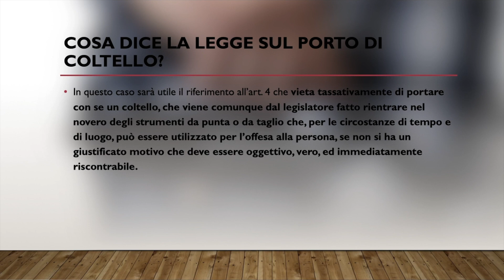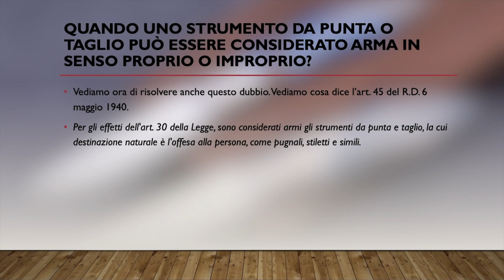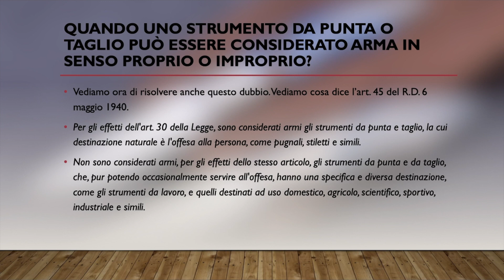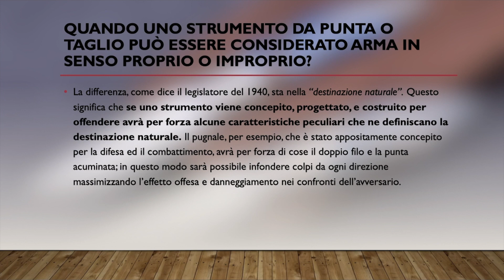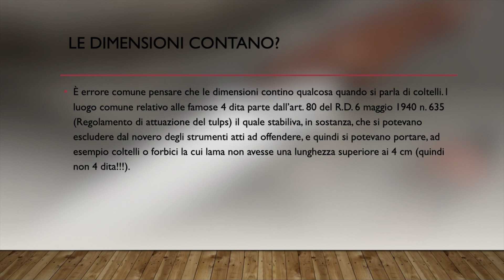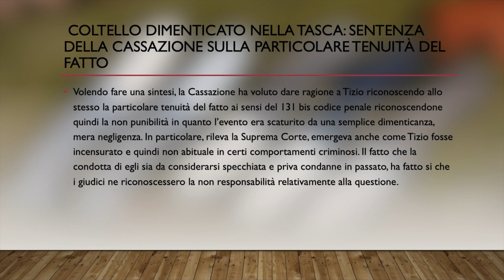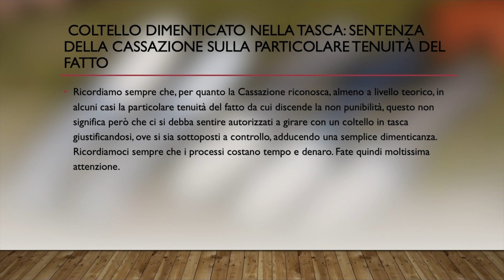Porto di coltello: riferimenti normativi ed aggiornamenti giurisprudenziali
Portare seco un coltello fuori dalla propria abitazione senza averne giustificato motivo costituisce reato. Lo sa bene ogni buon appassionato di lame che si diletta nel collezionismo e nell’uso, anche quotidiano, dei propri preziosi luccicanti strumenti. Vediamo oggi i riferimenti normativi relativi a questa particolare materia, per poi volgere lo sguardo ad una sentenza molto interessante della Cassazione.